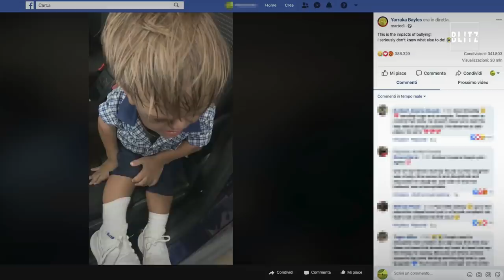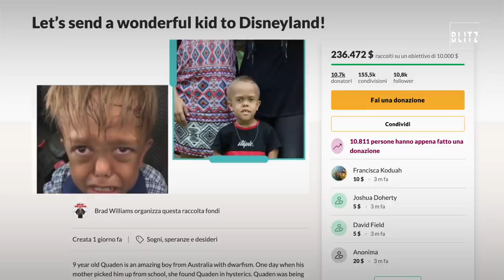Bimbo bullizzato minaccia il suicidio: il mondo si mobilita per lui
Quaden Bayles è un bimbo australiano di 9 anni affetto da nanismo. Tornando da scuola è scoppiato in lacrime davanti alla mamma e ha detto di volersi uccidere. Da settimane era vittima di bullismo da parte dei compagni di scuola. La mamma, esasperata, ha ripreso la scena e ha pubblicato il video sui social. E in poche ore il mondo si è mobilitato per Quaden.